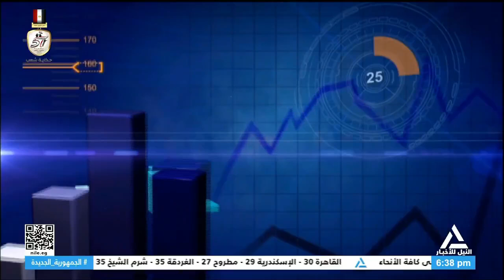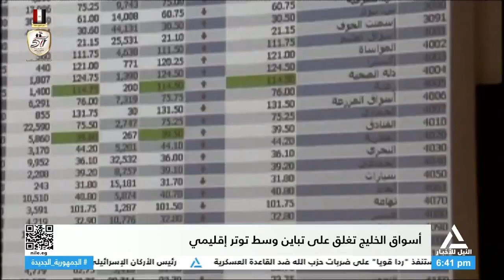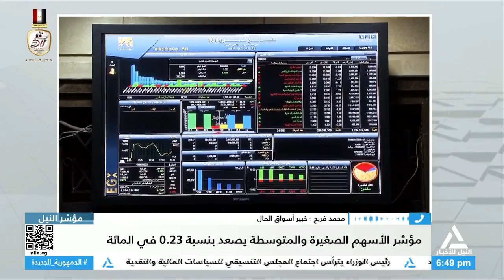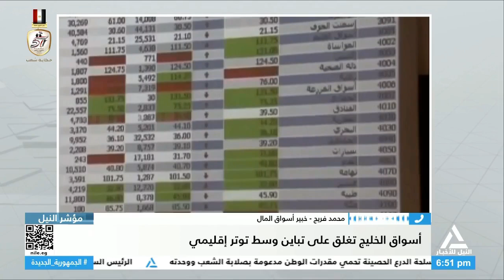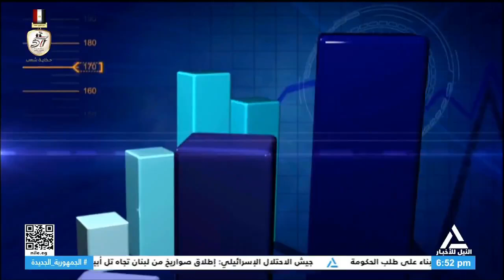مؤشر النيل 14-10-2024.. مؤشرات وتعاملات البورصة المصرية